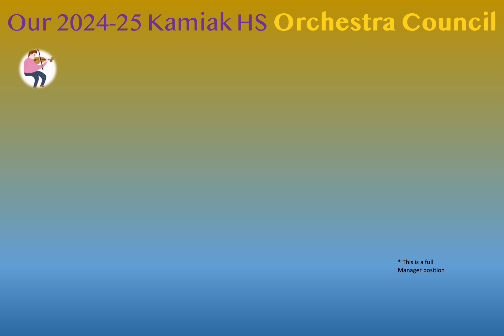President Yan weaves two webs